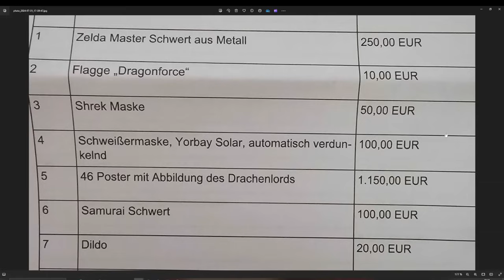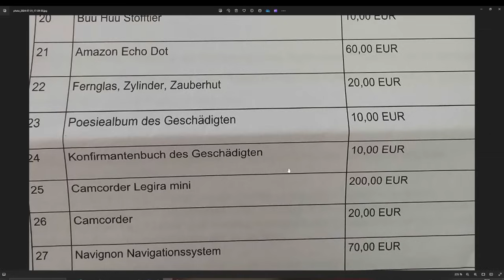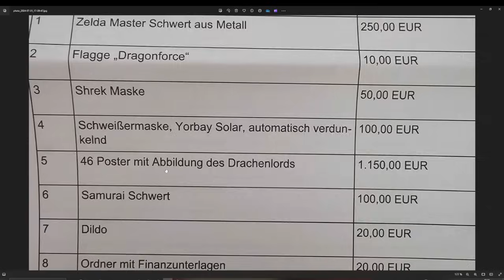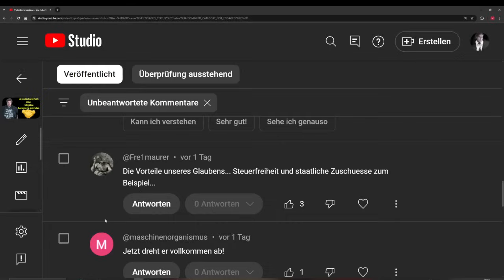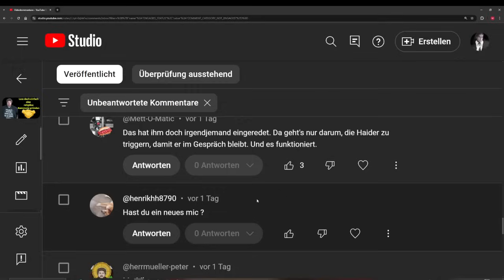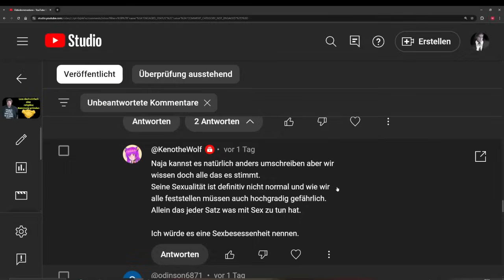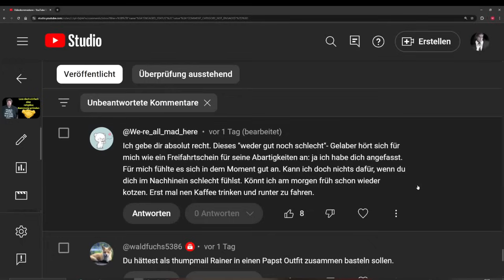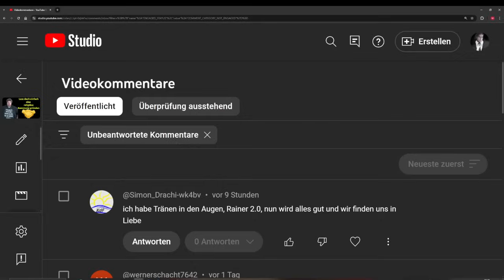drachenlords utopische Wertliste + Eure Meinung zur neuen Kommune